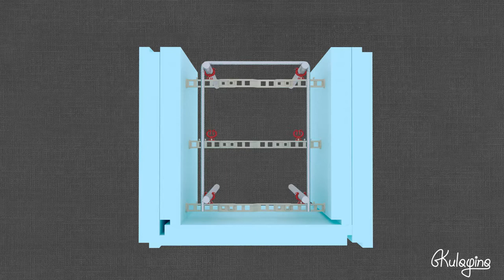Construction technologies used (light blue)